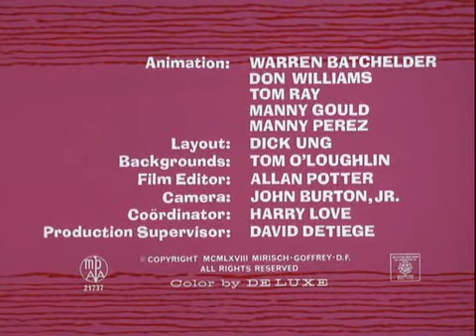The Pink Panther - 041 - Put-Put Pink